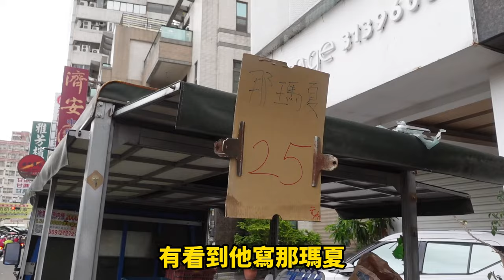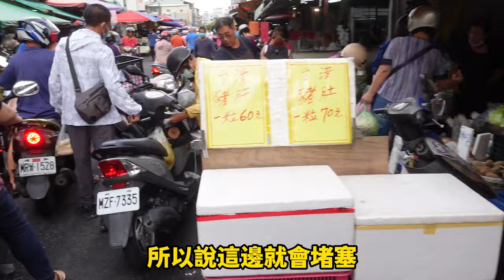凱米颱風 天 逛＃台南市＃區最大的＃兵仔市菜市場＃